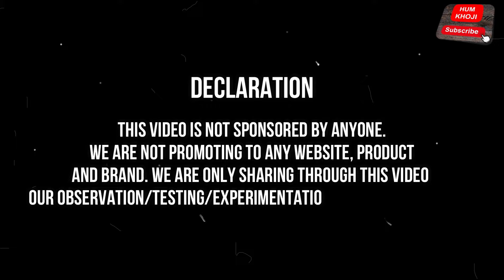(MAGIC PENCIL) Mera birthday gift 😊🔮 (मैजिक पैनसिल) मेरा जन्मदिन का तोहफा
Mere birthday par mere Chachu ne mujhe  magic pencil  gift kari hai. Ye eaisa gift hai jise aap kisi bhi bachhe ko uske Birthday par gift kar sakte hai or Plantation ke liye motivate kar sakte hai.